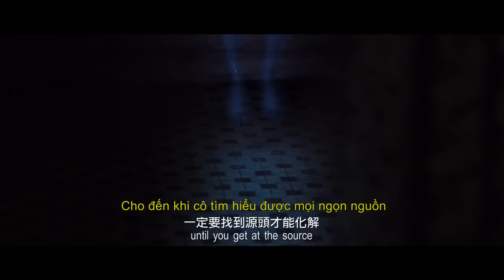Kẻ Săn Bóng Đêm (Keeper Of Darkness) Trailer Chính Thức - Lotte Cinema